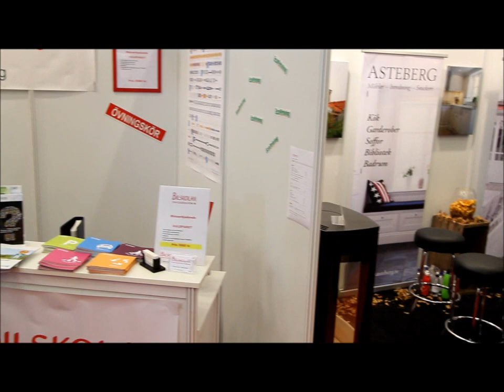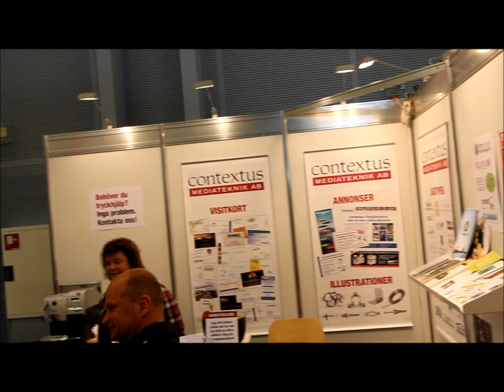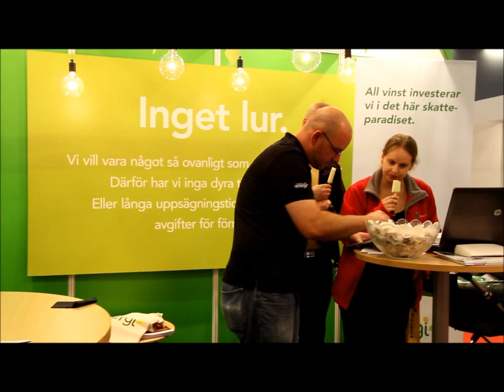Kungälvs Mässan 2012 dag2